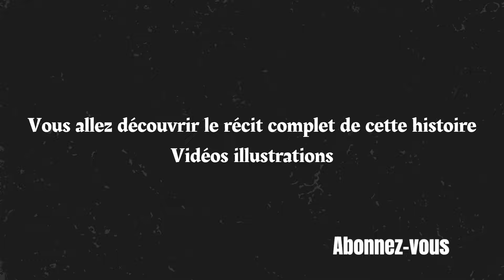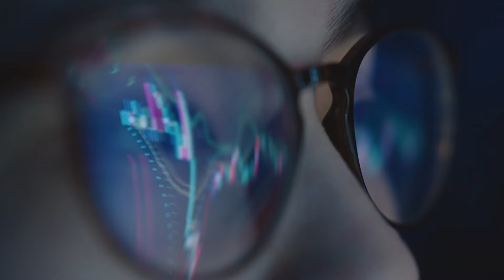L histoire de Ondine sur les signes de l'au-delà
Si vous souhaitez me transmettre vos expériences également par mail et vidéo ou photo du phénomène voici mon mail: